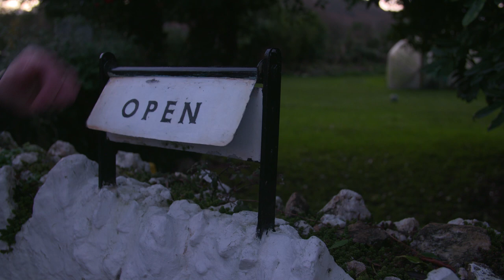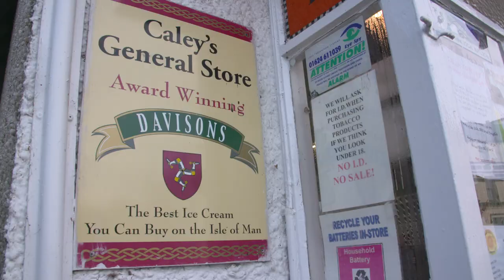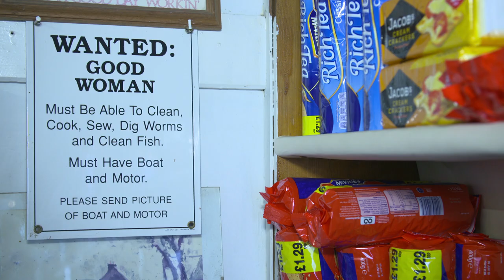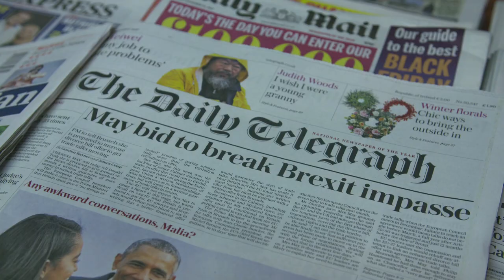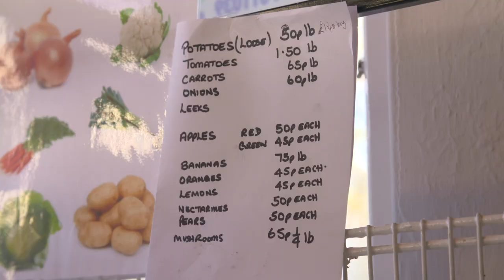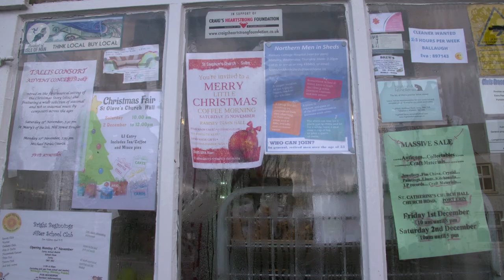Caley's Store, Sulby, Isle of Man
Village shops were once the heart of communities across the Isle of Man, but they are sadly dying out as the years go by.
Recognising that lifestyle and shopping trends are against them, we realise that they might all be gone (in the form in which we know them) in a number of years time. So, taking the chance before it's too late, we went to capture one such local shop and the life and community which runs through it each day; Caley's Store in Sulby.

We have Graham and all of the customers of the store to thank for allowing us to film one Friday in November 2017.
Our thanks are also owed to the Isle of Man Post Office who were very kind in agreeing to the project.

This film was created as a part of Culture Vannin's ongoing mission of recording the changing face of the Isle of Man. Much of this work can be found here:

Film produced by Culture Vannin, 2017.